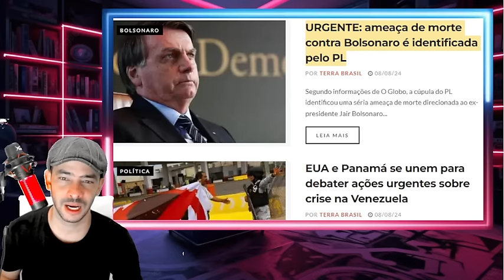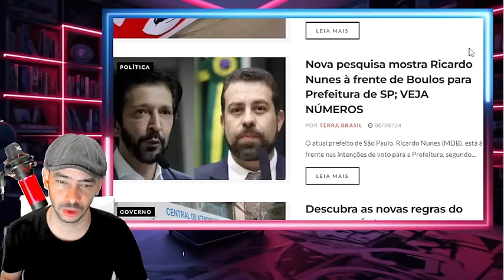GRAVISSIMO MULA CONFEÇOU O CRIME E QUER DEVOLVER INTEM ROUBADO LA